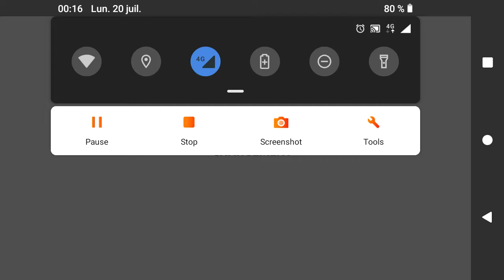Stick war legacy 54 night survival